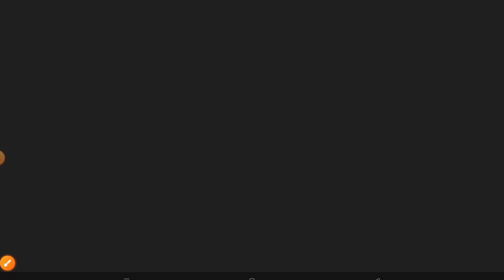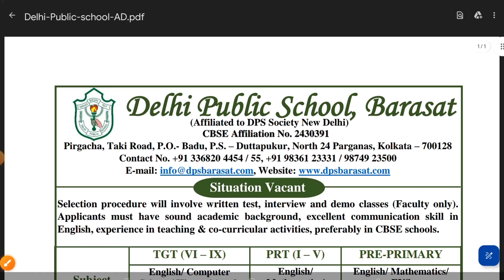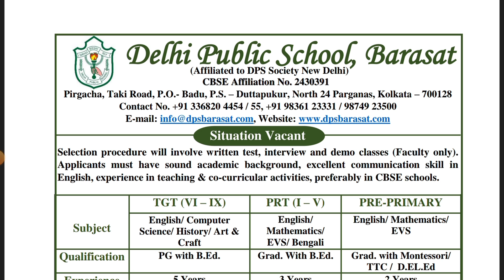DELHI PUBLIC SCHOOL RECRUITMENT 2024 | DPS PRT TGT PGT VACANCY 2024 | MITHUN SINGH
YouTube Description: "Looking for a rewarding career in education? Explore exciting opportunities at Delhi Public School Recruitment 2024! Whether you're a seasoned educator or just starting your teaching journey, DPS has openings for Primary, Trained Graduate, and Post Graduate Teachers. Join us in shaping the minds of tomorrow! Watch this video for more details."

DPS Recruitment

Teaching Jobs

Education Careers

PRT Vacancy

TGT Vacancy

PGT Vacancy

Teacher Recruitment

Education Jobs

Teaching Careers

School Jobs

Teaching Opportunities

Education Vacancies

DPS Vacancy

Job Openings

Teaching Positions

School Recruitment

Education Employment

Education Recruitment

Career in Teaching

Teaching Employment

School Careers

DPS Jobs

Teacher Job Opportunities

Teacher Hiring

Trained Graduate Teacher Vacancy

Post Graduate Teacher Vacancy

DPS Teaching Jobs

Teaching Vacancy in Delhi

Delhi Teaching Jobs

Teacher Recruitment in Delhi

Education Job Opportunities

DPS Teacher Recruitment

Delhi Public School Jobs

Teaching Job Vacancies

Teacher Positions

Teacher Job Openings

Teaching Careers in Delhi

DPS Teaching Vacancies

Job Vacancies for Teachers

Teaching Positions in Delhi

DPS Teaching Positions

Teaching Vacancy Announcement

School Teacher Recruitment

DPS Career Opportunities

Education Job Openings

Teacher Employment

School Teaching Jobs

DPS Teaching Careers

Teacher Opportunities

DPS Teacher Vacancy

Teaching Jobs Announcement

Teaching Jobs in India

Education Job Vacancies

School Employment

Teacher Career Opportunities

Education Job Openings in Delhi

DPS Job Vacancies

Teaching Job Advertisement

Teacher Job Vacancy Announcement

Education Job Recruitment

School Teaching Positions

DPS Teacher Jobs

Trained Graduate Teacher Recruitment

Post Graduate Teacher Recruitment

DPS Teaching Employment

Teacher Recruitment Announcement

Teaching Job Opportunities in Delhi

Education Job Vacancies in Delhi

School Teacher Job Vacancy

DPS Teaching Job Vacancy

Teacher Recruitment Advertisement

Teaching Job Opportunities in India

Education Employment in Delhi

School Teaching Vacancies

DPS Teaching Job Announcement

Teacher Vacancy Advertisement

Teaching Job Vacancies in Delhi

DPS Employment Opportunities

Education Employment in India

School Teacher Job Openings

DPS Teacher Job Vacancy

Teaching Job Advertisement in Delhi

Teacher Job Opportunities in Delhi

Education Job Recruitment in Delhi

School Teaching Employment

DPS Teaching Job Opportunities

Teacher Career Opportunities in Delhi

Teaching Job Openings in India

Education Job Opportunities in Delhi

School Teacher Job Advertisement

DPS Teacher Recruitment Advertisement

Teaching Job Opportunities in Schools

Education Job Opportunities in India

School Employment Opportunities

DPS Teaching Job Recruitment

Teacher Job Recruitment in Delhi

Teaching Employment Opportunities

Education Job Openings in India

School Teacher Employment

DPS Teacher Employment

Teaching Job Vacancies in Schools

Teacher Employment Opportunities

Education Career Opportunities

School Teacher Career Opportunities

DPS Teaching Job Advertisement

Teacher Job Openings in Delhi

Teaching Job Vacancies in India

Education Job Opportunities in Schools

School Teacher Job Recruitment

DPS Teacher Job Opportunities

Teaching Job Advertisement in India

Teacher Recruitment Opportunities